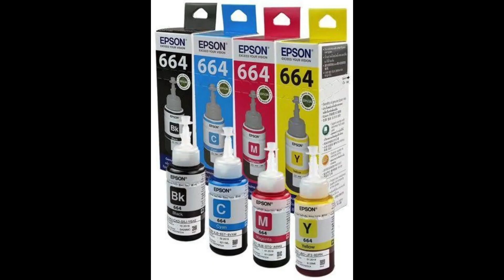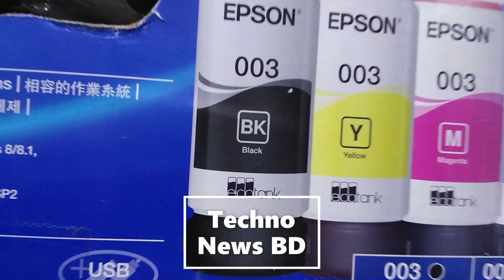information for original refill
original refill ink

how to refill original epson ink cartridges

hp 805 black original ink cartridge refill

how to refill old ink cartridges

how to refill ink in stamper

refill original epson ink cartridges

how to drill ink cartridge

how to fill a ink cartridge

go inkjet refill instructions

ink fill